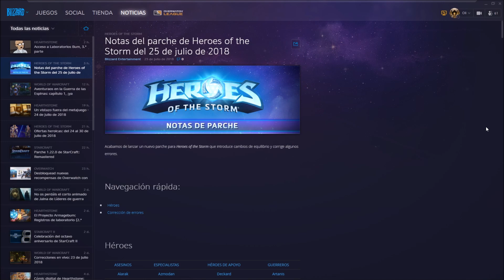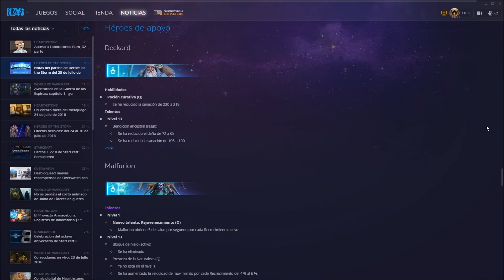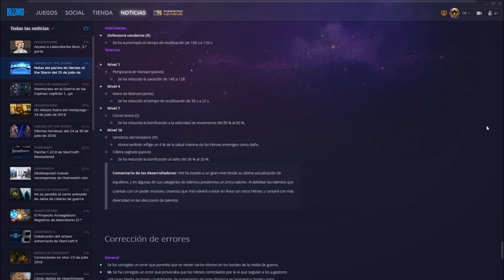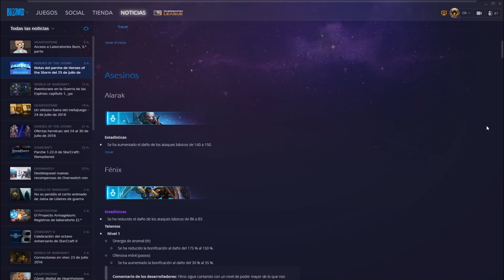HEROES OF THE STORM ESPAÑOL parche 25 de julio de 2018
🎁DAME DE COMER Hola Mahonies , soy Oli , aqui teneis el nuevo parche del 25 de julio del 2018, si te gusta el heroes of the storm heroes de la tormenta o hots y quieres subir a maestro en clasificatoria no te pierdas los gameplay en español con build en el video.
Este es mi curriculum gaming o Gamiculum =) :
-Maestro en Heroes of the storm
me dejo cosas en el tintero pero es una representacion variada =)